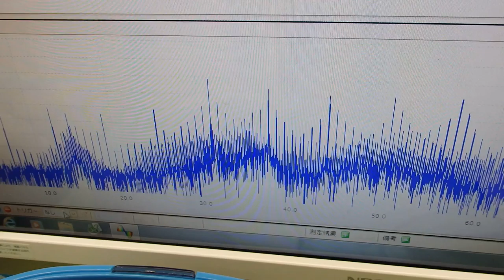メガヘルツの超音波発振制御プローブ ultrasonic-labo